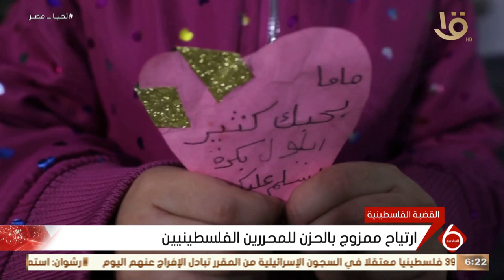ارتياح ممزوج بالحزن للمحررين الفلسطينيين